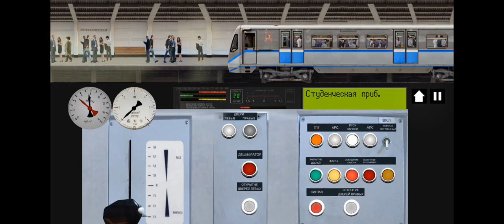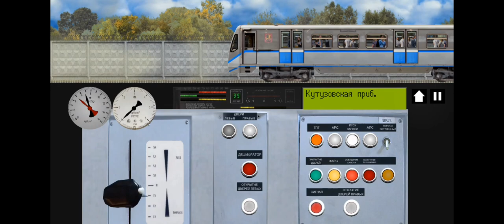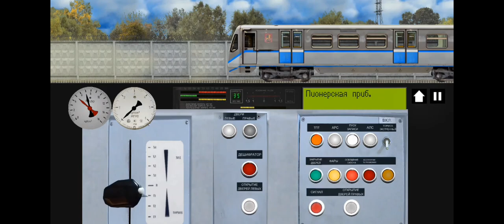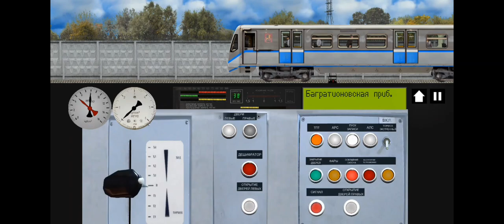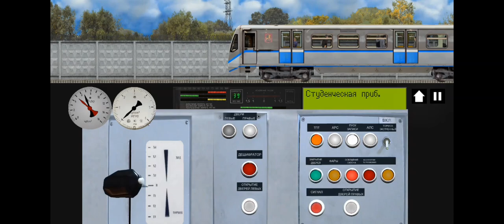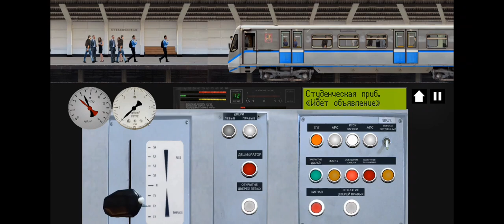На Русиче по Филёвской линии в две стороны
А сегодня я поеду по Филёвской (4) линии на электропоезде 81-740.1/741.1 Русич

Филёвская линия (до 1971 года — Арбатско-Филёвская[2][3][4]) — линия Московского метрополитена, проходящая в западной части города через исторический район Фили, что объясняет её название. Одна из двух линий московского метро (вторая — Бутовская), бо́льшая часть которой находится на поверхности. Большинство станций на линии короткие, рассчитанные на приём составов максимум из шести стандартных[комм. 1] вагонов. Также на трассе линии много кривых (поворотов) и уклонов. На схемах обозначается голубым цветом и числами: Филёвская линия для маршрута до «Кунцевской» и Филёвская линия — до «Международной» (до декабря 2020 года вся линия целиком обозначалась числом 4). Является первой в истории России, на которой был снят запрет на управление поездов женщинами — с 1 января 2021 года, что связано с полным обновлением парка подвижного состава на поезда «Москва» «первой модификации» — 81-765.2/766.2/767.2 и современным оборудованием линии[5][6][7][8].